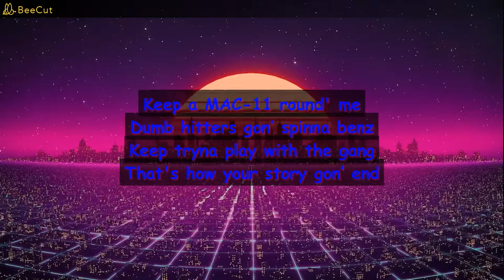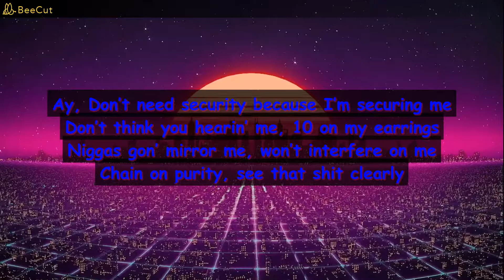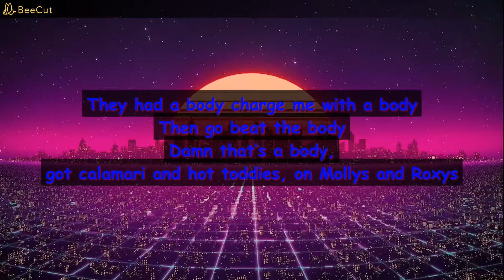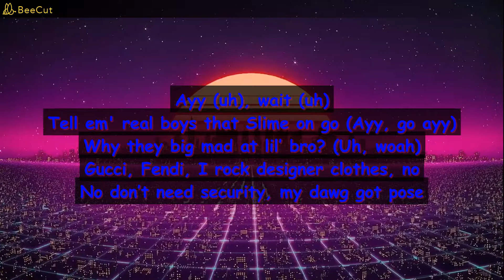YNW BSlime ''Citi Trends'' ft NLE Choppa [Lyrics]